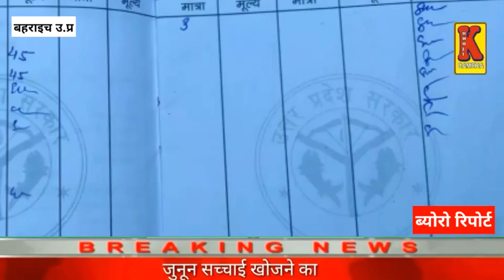कोटेदार द्वारा नहीं किया गया मार्च महीने का सरकारी गल्ले का वितरण अंतोदय कार्ड धारकों को नहीं देते ग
KHOJI CAMERA.

खबर है उत्तर प्रदेश के बहराइच से जहां ।।

कोटेदार द्वारा नहीं किया गया मार्च महीने का सरकारी गल्ले का वितरण अंतोदय कार्ड धारकों को नहीं देते गल्ला ।।

बहराइच रूपाईडिहा ग्राम पंचायत रंजीत भोझा विकासखंड नवाबगंज तहसील नानपारा के कोटेदार सूबेदार वर्मा ने नहीं किया मार्च महीने का सरकारी खाद्यान्न का वितरण ।।

 कुछ अंतोदय कार्ड धारकों को नहीं दिया 3 महीने से गल्ला कोटेदार वितरण के टाइम कार्ड धारकों से करते हैं मारपीट कुछ अनतोदय कार्ड धारको के कार्ड कोटेदार अपने पास रखे हुए हैं ।।

 और कारड धारकों को कार्ड नहीं देते जब अनतोदय कार्ड धारक कोटेदार से पूछते हैं कि आपने गल्ले का वितरण क्यों नहीं किया तो कोटेदार यह कहते हैं कि तुमको जो करना है कर लो ।।

और जबकि मार्च महीना पूरा निकल गया पर अभी तक कोटेदार सूबेदार वर्मा की तरफ से गल्ले का वितरण नहीं किया गया है ।।

इस संबंध में पूर्ती निरीक्षक नानपारा से सम्पर्क किया तो उन्होने बताया कि कोटेदार के खिलाफ जाचं करके उचित कार्यवाही की जायेगी वही कार्ड धारकों का कहना है कि हम लोगों को सरकार की तरफ से जो गल्ला मिलता है उसी से हम लोगों का घर चलता है ।।

 पर कोटेदार की तरफ से दो तीन महीने से हम लोगों को गल्ला नहीं दिया गया है ऐसे में हम लोग भूखे प्यासे मर रहे हैं पर हम लोग की कोई सुनवाई नहीं की जाती है और जब कोटेदार से हम लोग पूछने जाते हैं  तो हम लोगो को गल्ला क्यों नहीं दिया जाता तो कोटेदार हम लोगों को मारते है ।।

और हम लोगों का कार्ड भी अपने पास जमा कर लेते हैं और कार्ड धारको का कहना कि हम लोगों को एक महीने का गल्ला दिया जाता है ।।

हम लोगों से दो तीन महीने के रजिस्टर में अंगूठा साइन करा लिया जाता है और कोटेदार पूरे पूरे महीने का सरकारी गल्ला बेच देते है।

वही कोटेदार गरीबो के पेट का राशन बेच कर अपनी वह वाही करते है ।।

बहराइच से ब्योरो रिपोर्ट